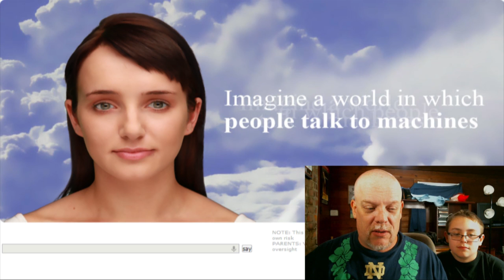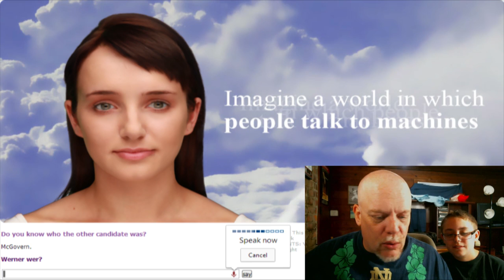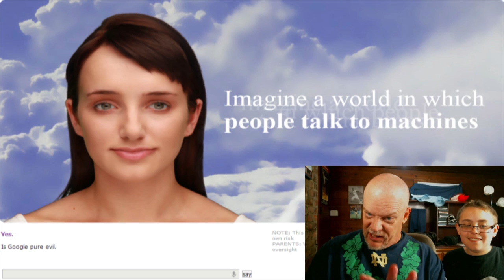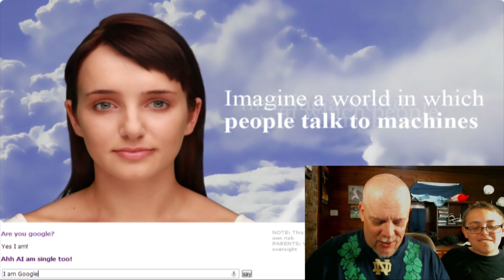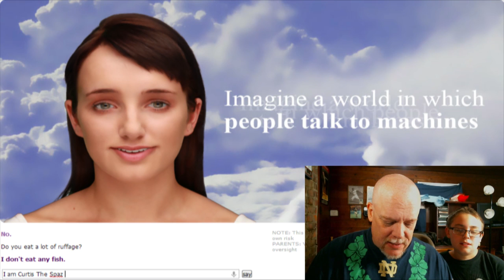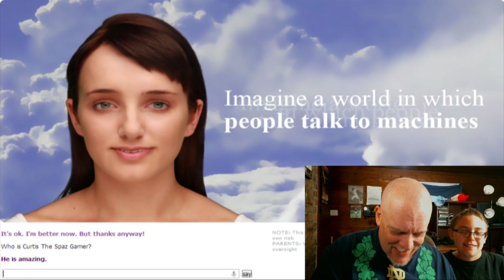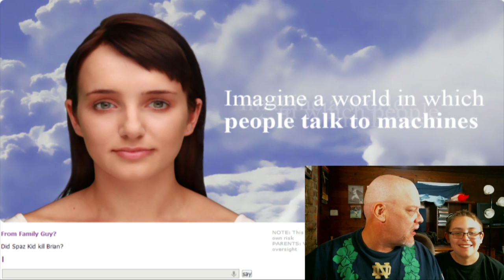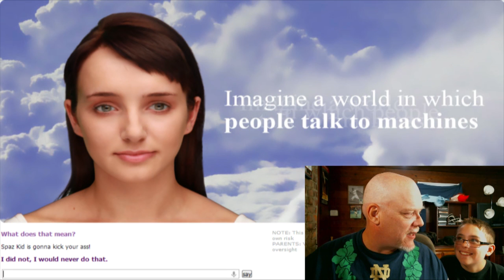Funny Evie Video | Existor AI Evie Disputes That I Am God & Calls You Guys Liars!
Funny Evie video! The Existor AI, Evie, disputes the notion that I am God, and also calls you guys liars! Once again, she proves to be weird, creepy and in line to take over the world!  :-D

VINE: Search for "Curtis Candy"